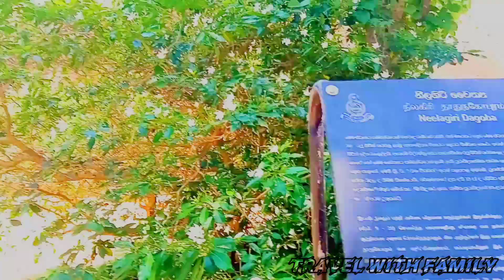නිලගිරි මහා සැය | ලාහුගල | VlOG #01 | lahugala| Traval with Family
youtube page:-Trawal with Family
Facebook Page:-Trawal with family
instagram Page:-Trawal with Family

See you guys in another video